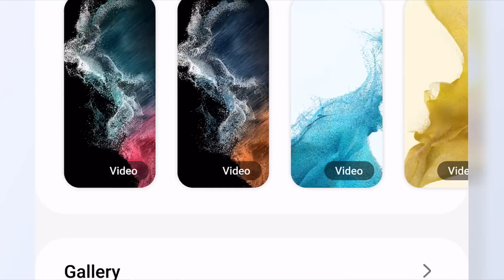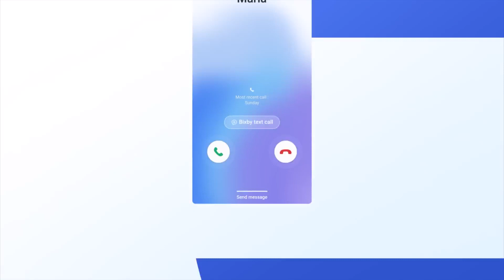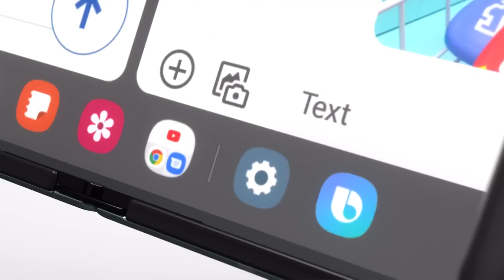One UI 5: Official Introduction Film | Samsung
Introducing One UI 5 - empowering you to customize your device, enhance productivity, and enjoy amazing experiences across devices and platforms.